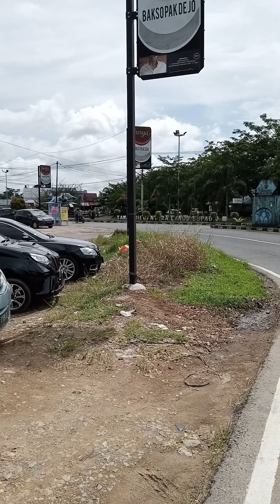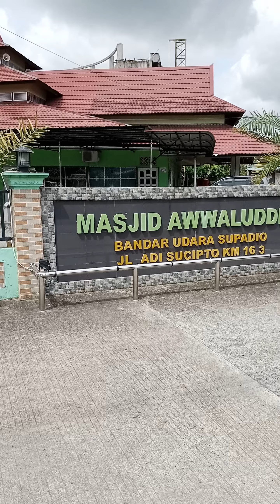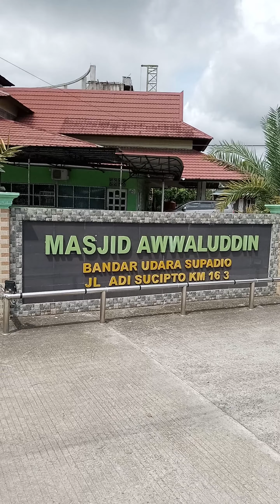LELANG MASJID#masjid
Tahapan pembangunan masjid baru Awwaluddin sedang proses pengecatan dinding dan masjid yang lama lelang pembongkaran sudah di buka, yang berminat silakan hub langsung Panitia Pembangunan Masjid, yang beralamat jalan Adisucipto km 16.3  sungai raya  Kubu Raya Kalau Bar@ama2763